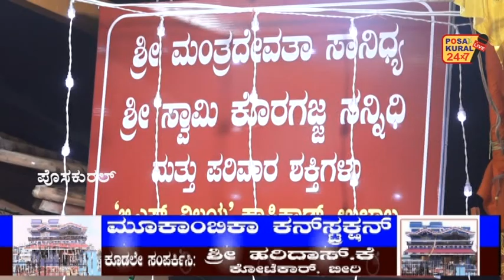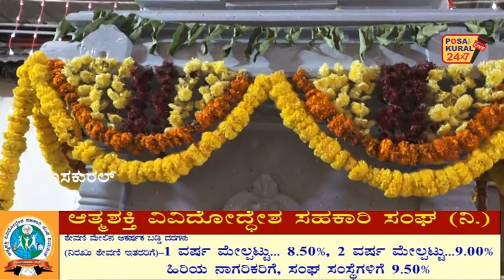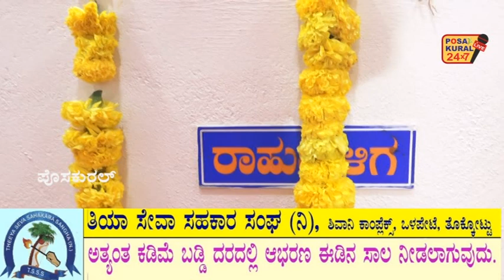ಶ್ರೀ ಮಂತ್ರದೇವತಾ ಕೊರಗಜ್ಜ ಸಾನಿಧ್ಯ ಕಾಪಿಕಾಡು,-ಸಾನಿಧ್ಯದ ಅಧಿದೇವತೆಯಾದ ಮಂತ್ರದೇವತೆಗೆ ಸಿರಿ ಸಿಂಗಾರದ ಗಗ್ಗರ ಸೇವೆ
ಶ್ರೀ ಮಂತ್ರದೇವತಾ ಕೊರಗಜ್ಜ ಸಾನಿಧ್ಯ ಕಾಪಿಕಾಡು,ಉಳ್ಳಾಲ
ಸಾನಿಧ್ಯದ ಅಧಿದೇವತೆಯಾದ ಮಂತ್ರದೇವತೆಗೆ ಸಿರಿ ಸಿಂಗಾರದ ಗಗ್ಗರ ಸೇವೆ